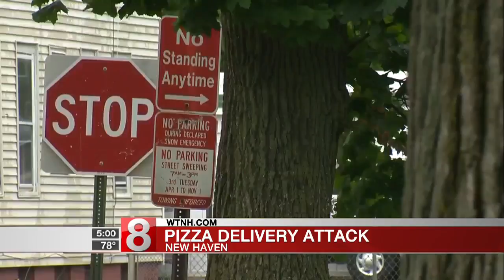New Haven police search for teens wanted for robbing, carjacking deliveryman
Police are searching for five young teens who are wanted for robbing, assaulting and carjacking a pizza deliveryman in New Haven, early Wednesday morning.